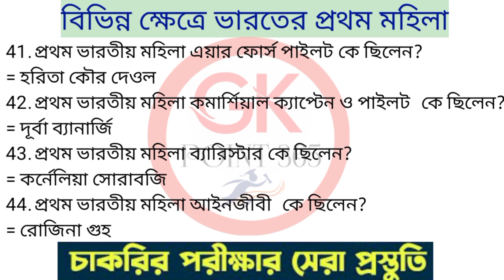প্রথম ভারতীয় মহিলা | WBP & KP Constable 2024 GK Class | PSC CLERKSHIP GK/GS Class 2024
প্রথম ভারতীয় মহিলা তথ্য ও MCQ | WBP & KP Constable 2024 GK Class | PSC CLERKSHIP GK/GS Class 2024